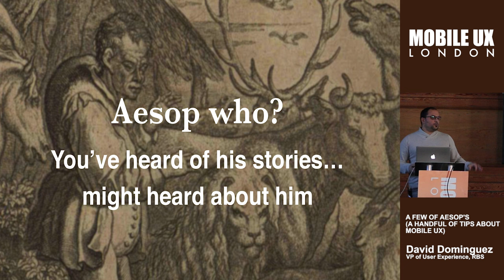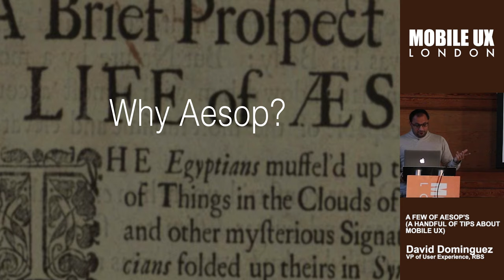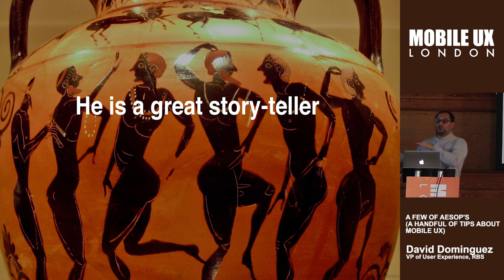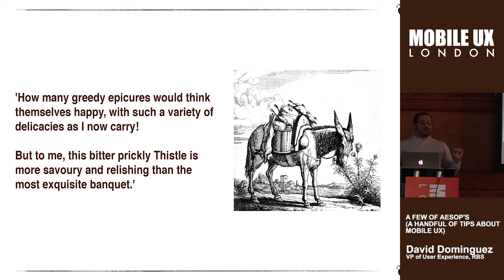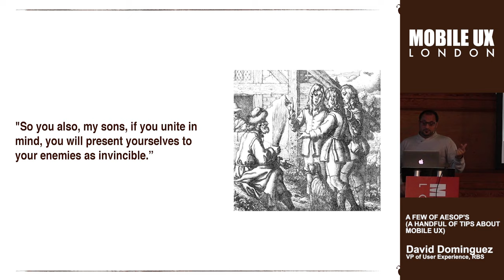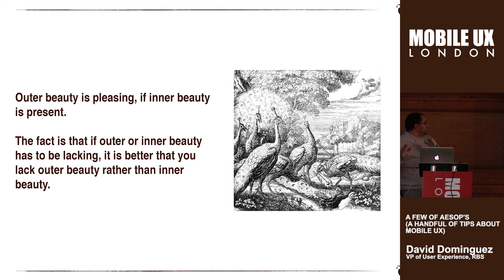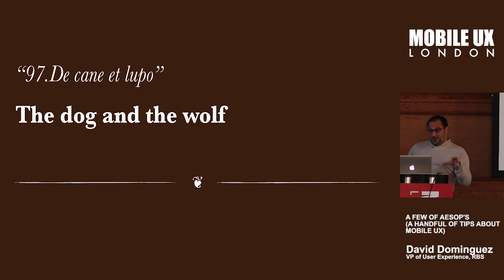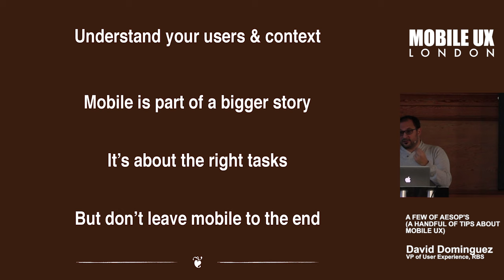Mobile UX London Conference: Talk 3- A few of Aesop’s by David Dominiguez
David has worked in design agencies, start-ups, businesses and corporations since 2007.
Aesop’s teachings have been embedded in our culture since it’s beginning, and even in our day to day lives as designers he is as relevant as he has always been. What does Aesop have to say to us? In this talk we will look to a few of his fables and learn how to apply them to our Mobile UX process.